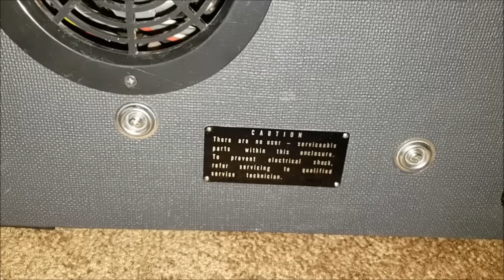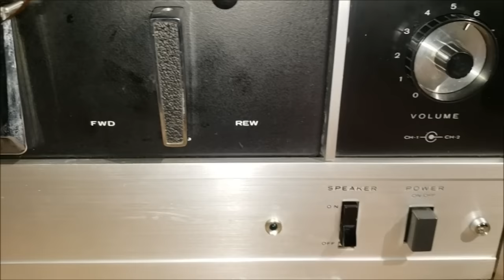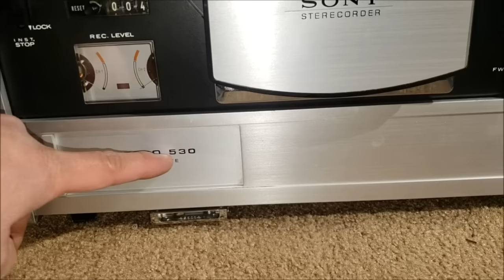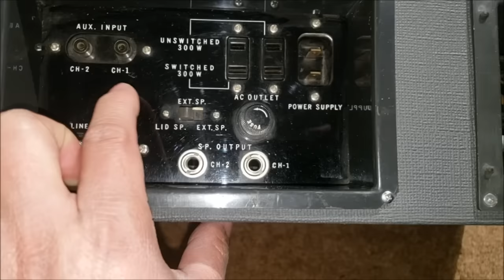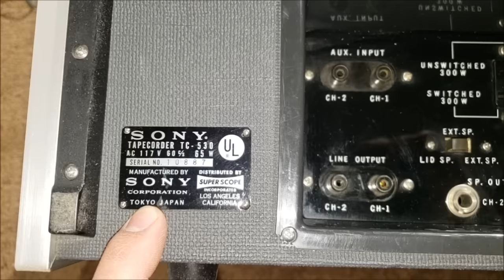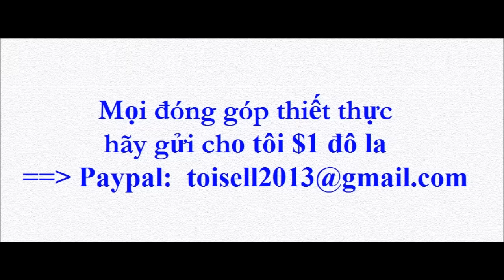Máy Hát Băng Cối Cổ Hiệu Sony 530 Ra Đời 1963...Video#293